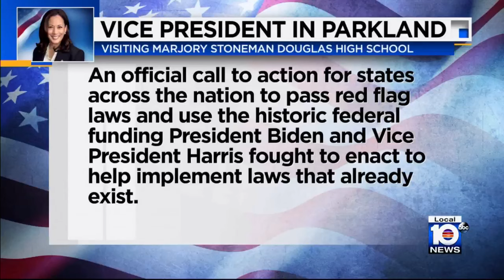Kamala Harris tours Parkland school massacre site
After touring the site of the massacre at Marjory Stoneman Douglas High School, Vice President Kamala Harris announced a program aims to help states that have red flag laws allowing police to seize guns from dangerous people.